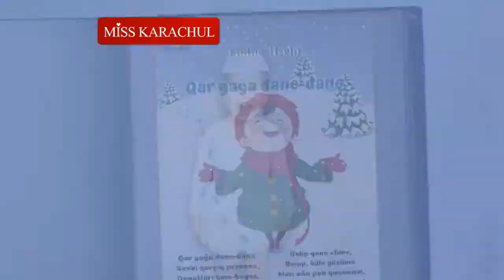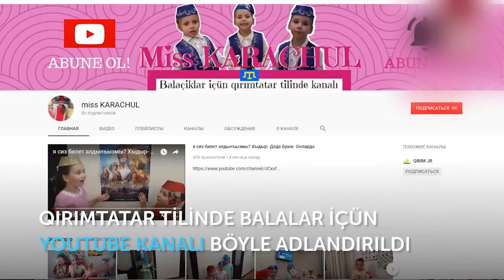LİLİYA MURATOVA/ ЛИЛИЯ МУРАТОВА. BAĞÇAMIZDA PEK DÜLBER. Hatice Karaçul - 5 yaşında